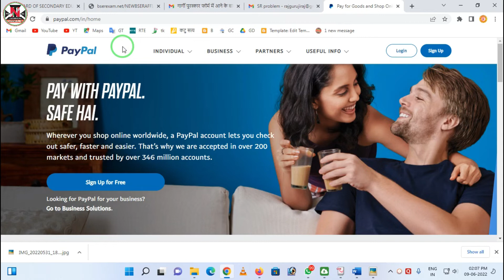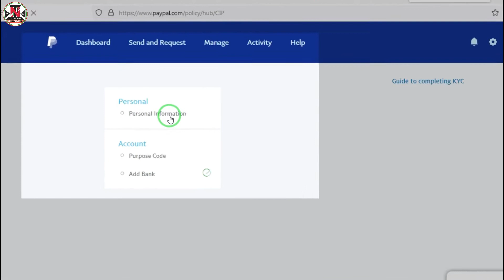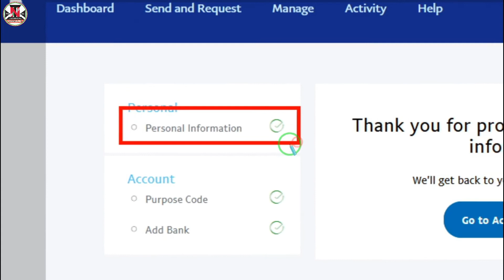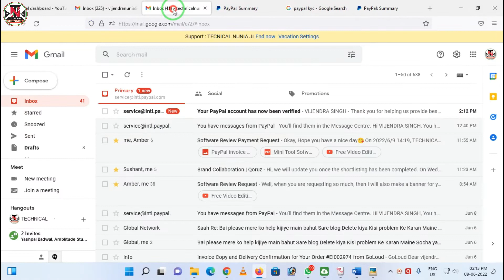PayPal KYC Kaise Kare | How to Complete PayPal KYC | PayPal Account Verify Kaise kare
Namaskar Dosto Aaj ki is video me maine aapko PayPal Account ki KYC kaise kare ke bare me bat ki hain. Aap apne Paypal Account ko verify karne ke bad hi international transaction kar skte hai. Umeed krta hun video aapko pasand aayega. Thanks

In This Video :
3). payapl account kyc pan card